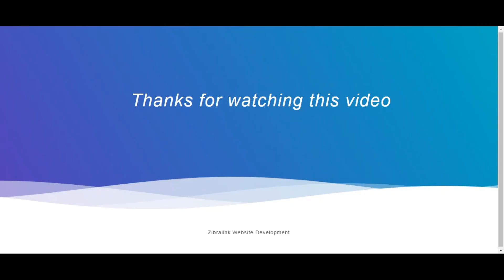First Day Exploration at Kuakata Sea Beach||Experience is good with sun set with Nomadic Father&Sons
The name Kuakata originated from the word Kua English word “Well” dug on the sea shore by the early Rakhine settlers in quest of collecting drinking water, who landed on
Kuakata coast after getting expelled from the Arakan (Myanmar) by Moughals. Afterwards, it has become a tradition of digging Kua-Well in the neighborhood of Rakhaine tribe
for water. Locally known as Sagar Kannya (Daughter of the Sea) is a rare scenic beauty spot on the southernmost tip of Bangladesh. Kuakata in Latachapli union under Kalapara
Police Station of Patuakhali district is about 30 km in length and 6 km in breadth. It is 70 km from Patuakhali district headquarters and 320 km from Dhaka. At Kuakata
excellent combination of the picturesque natural beauty, sandy beach, blue sky, huge expanse of water of the Bay and evergreen forest in really eye-catching.